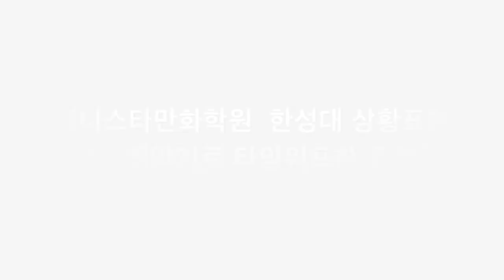애니스타만화학원 한성대 상황표현#4[만화애니전문 애니스타만화학원 만수캠퍼스]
백악기 타임워프한 주인공[한성대학교 상황표현작품]4번째!!!

만화애니전문 애니스타만화학원 시범영상!!